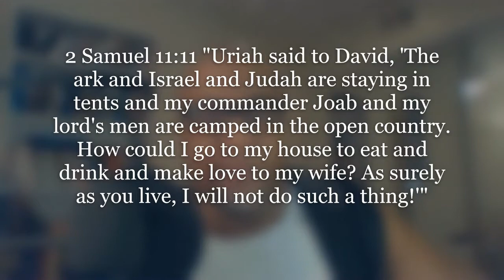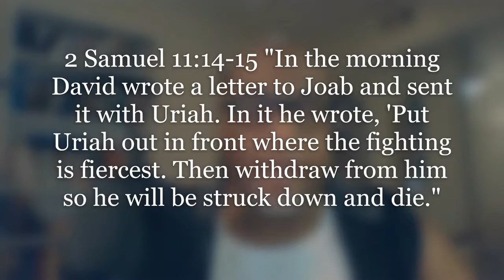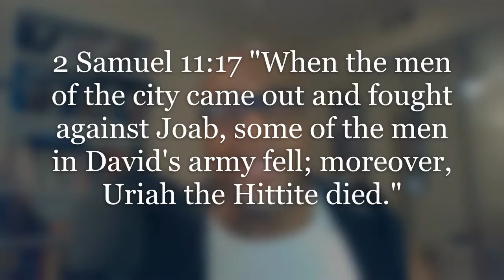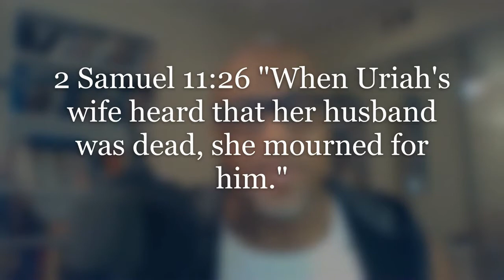Uriah the Hittite: A Character Profile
King David is a major Bible figure.  Bathsheba stands out with King David in many ways but what about Uriah the Hittite?  Today we place him in the spotlight!  Enjoy!